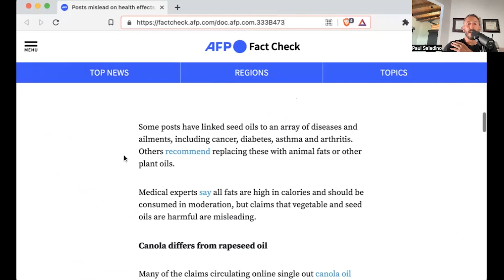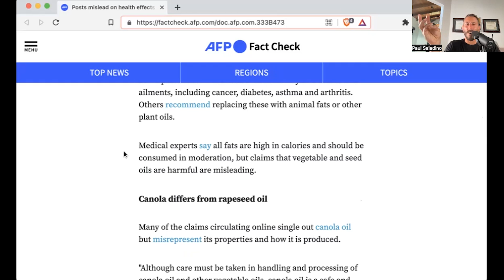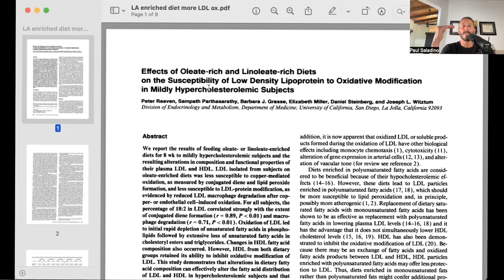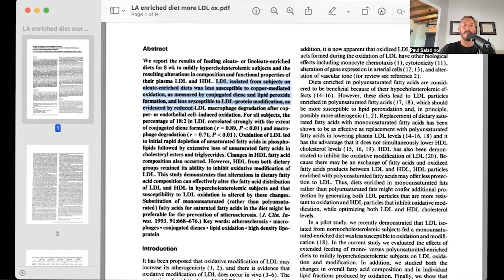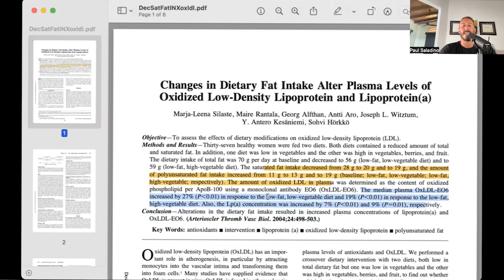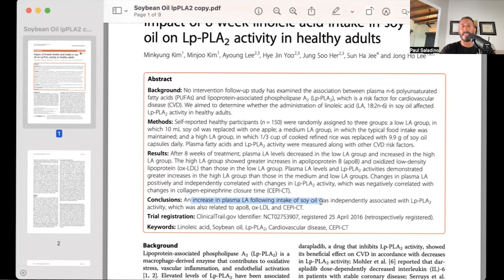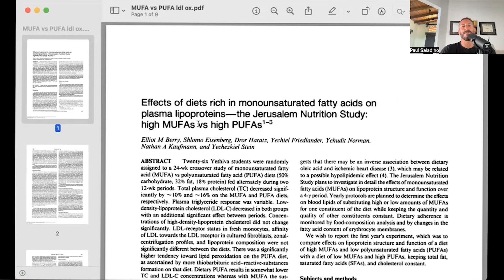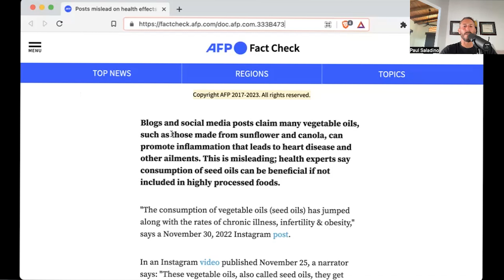Do seed oils pose an increased risk for heart disease?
Paul is responding to the AFP Fact Check paper that was provided after one of his seed oil Instagram reels got flagged for misinformation. He reviews what the AFP fact check article says about seed oils, and shares data that show why seed oils are indeed harmful for humans and may lead to atherosclerosis.